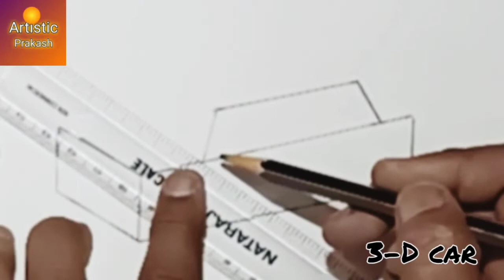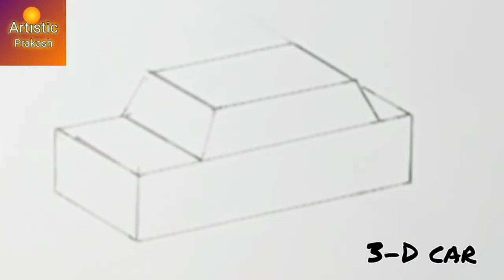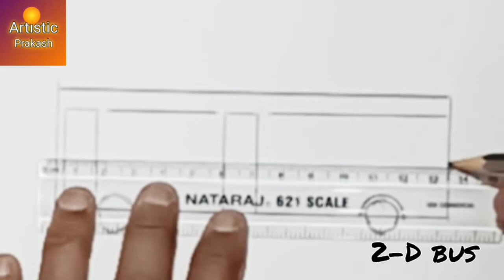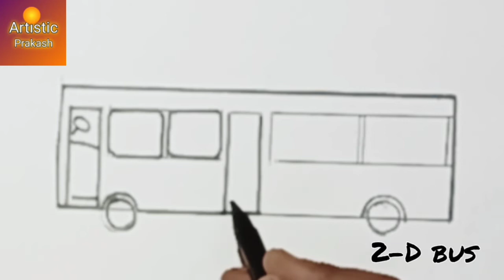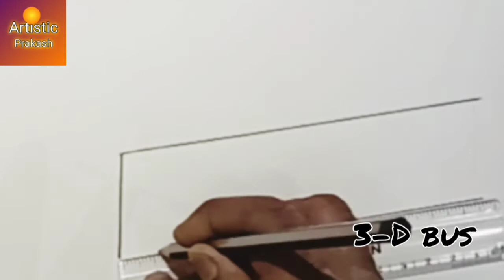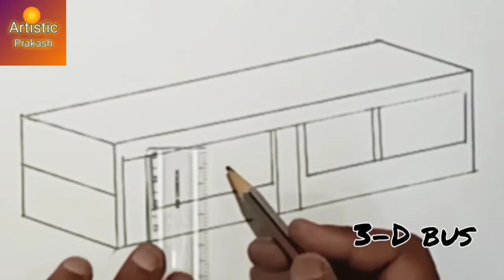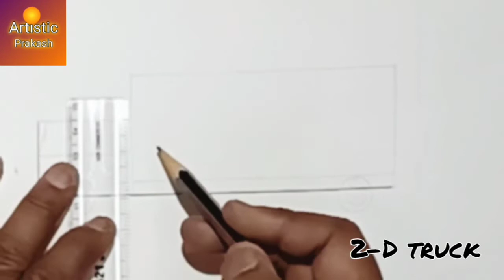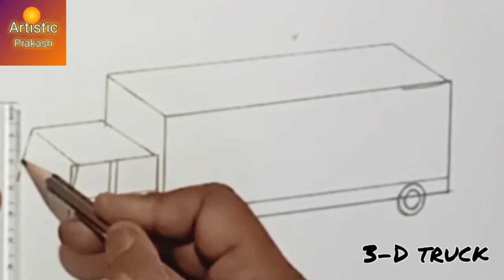How to draw Car, Bus & Truck / Drawing of means of transport / Easy means of transport drawing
Kids can learn to make 3D car, bus, truck easily in simple steps.